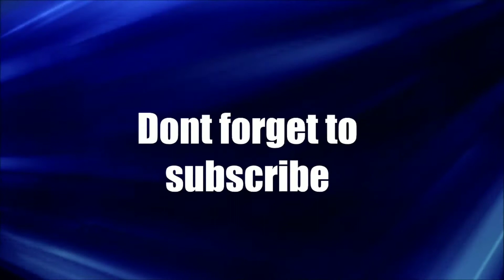Playing Dune!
My daughter showed me this game and I have been playing it all day